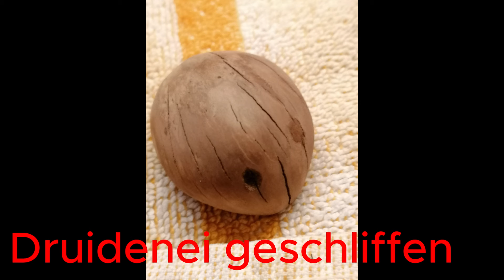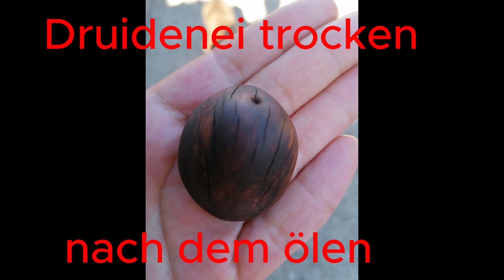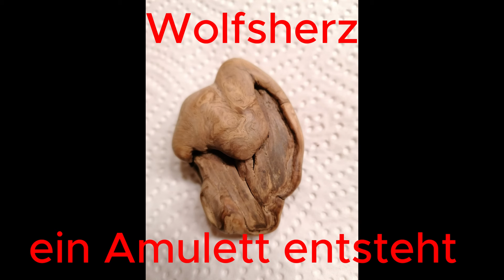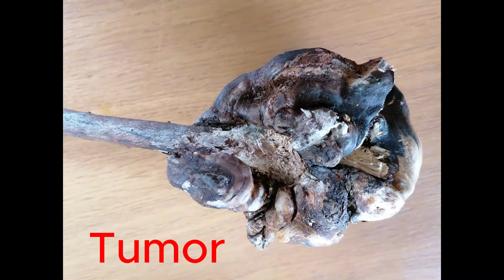Baumperlen Impressionen für die kommende Saison, mit Druidenei und Drachenauge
Meine lieben Baumperlenfreunde, mein Knie ist soweit wieder fit, meine Megaerkältung am abklingen, viel Zeit um den PC aufzuräumen :D
Ich freu mich auf die kommende Saison und wünsch Euch ebenfalls viel Spaß und Erfolg bei der Baumperlensuche.